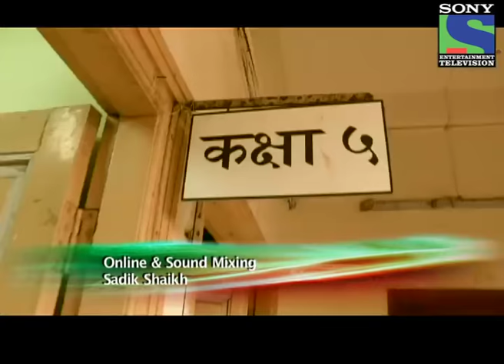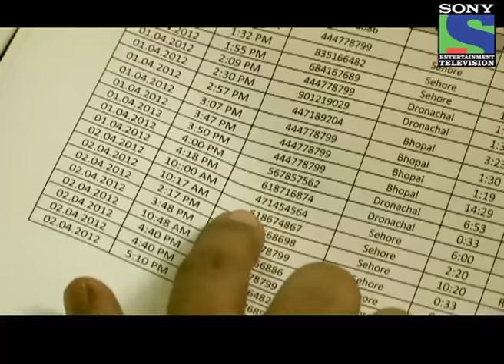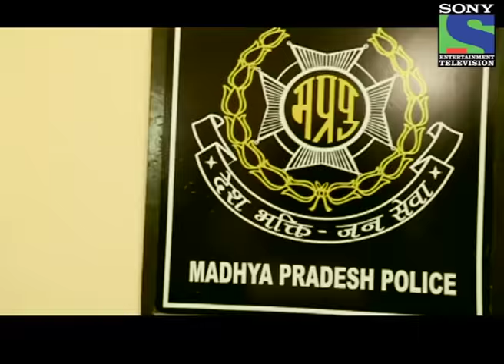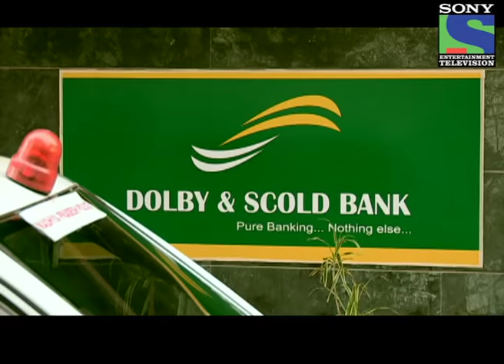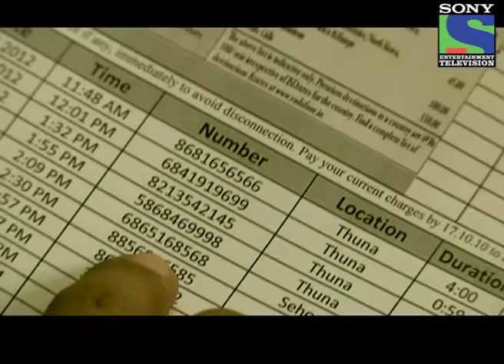Gopal and Sunil reveal a shocking truth to Inspector Ramesh - Episode 175 - 4th Novermber 2012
Kapilnath reveals Inspector they were not in good terms with each other as Smita had tried all possible way to let down Kapilnath in the school as she wanted to become permanent later, Principal too shares the same incident that Kapilnath had shared. Inspector gets to know that the cell phone number belongs to Ramesh Gupta who had taught driving to Smita Sharma later, Inspector searches Ramesh who has gone out of the village to meet her Girlfriend Mamta. Inspector succeeds in arresting 2 Boys Gopal and Sunil who reveals a shocking truth to Inspector. Why did Ramesh kill Smita Sharma? Why was Smita Sharma blackmailing driver Ramesh?